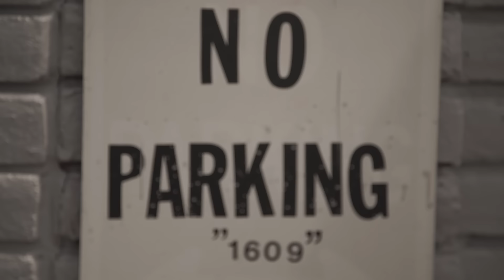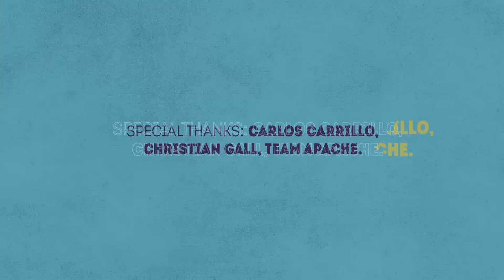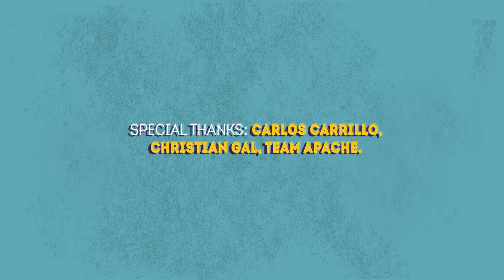Apache - 2017 | Point Media Sessions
Apache || Ahora o Nunca

Beat | Omega El CTM

Directed by: Point Media Label
First AD: Orlando Martinez
Cameras: TopoMaseda & Alberto Duhau
Editor: TopoMaseda
Sound Engineer: Juan Victor Belisario
Titles: Eli Del Castillo
Mix and Master: McTematico
Theme Song: The Little River Experience
Special Thanks: Carlos Carrillo, Christian Gal, Team Apache.
Recorded at Point Media Label Studios in West Little River, Miami, Florida. Escucha lo mejor de Apache aquí: